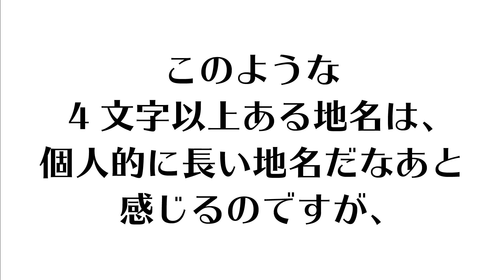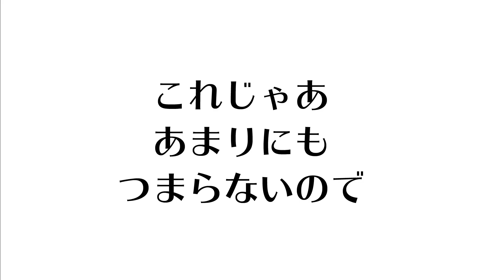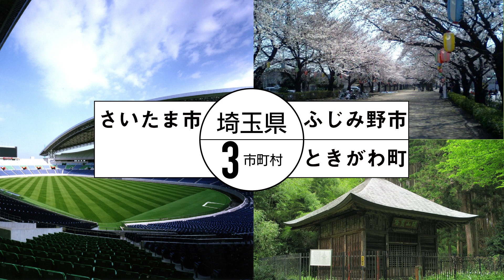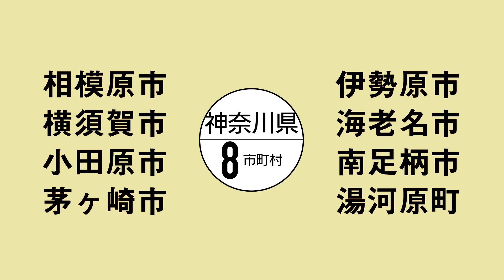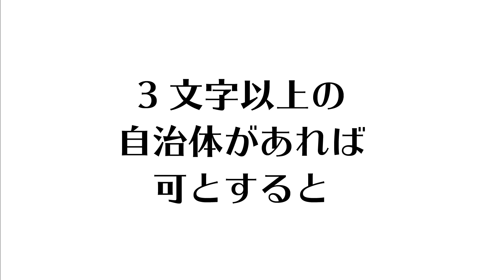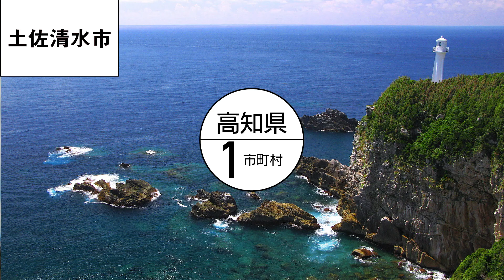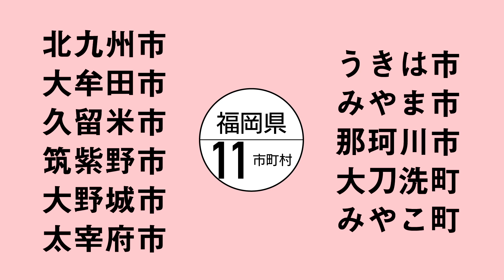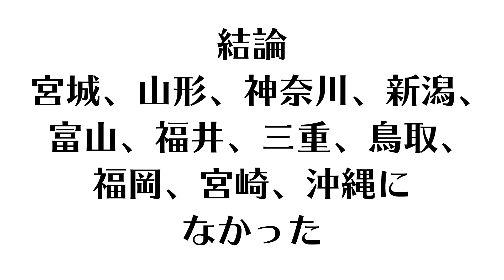【検証】「4文字以上の自治体」、47都道府県に存在する説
【お願い】

【BGM】
・SHUNTA「EMOTIVE」
・DOVA-SYNNDROME（しゃろう様、SHUNTA様、佐藤ケイスケ様等）

地理　おもしろ地理　雑学　水曜日のダウンタウン　説　検証　さいたま市　かすみがうら市　つくばみらい市　いちき串木野市　長い地名